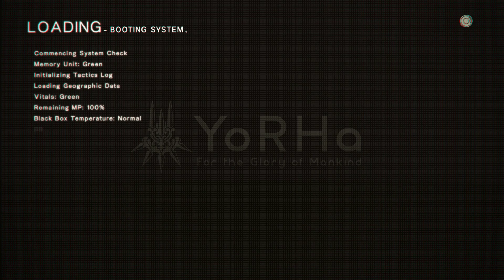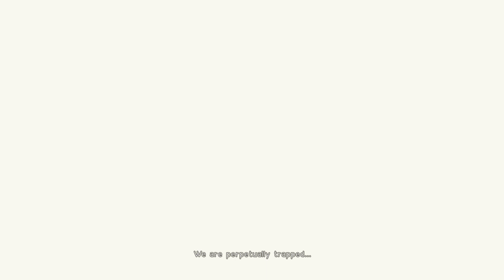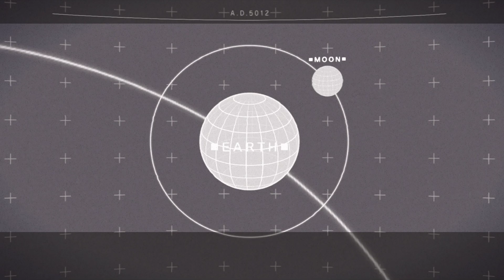NieR Automata Gameplay Part 1 60 Fps English Subtitle Japanese Dubbed